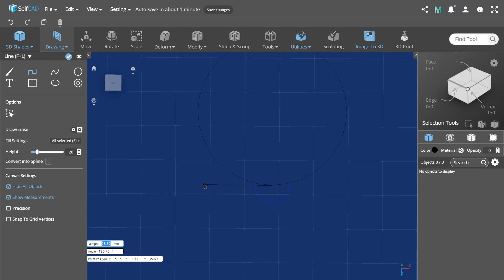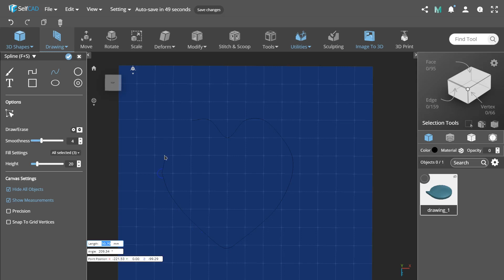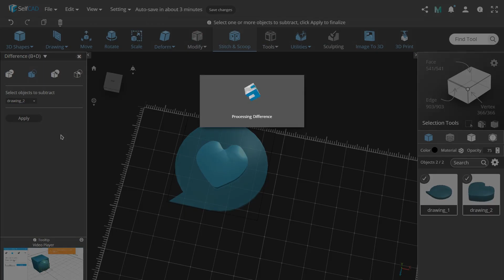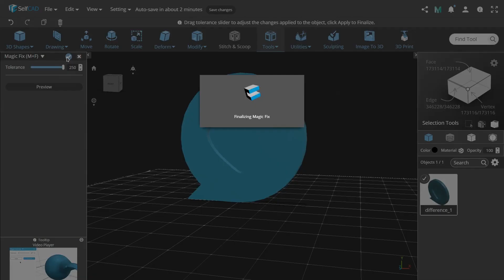HAPPY VALENTINE'S DAY - Love Message Modeling For Beginners Made In SelfCAD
Not sure how to express your love to your special one in a unique way? Create and 3D_Print a beautiful Love Message 3D_Model in SelfCAD for Valentine's Day.

The #1 and the Most Affordable ALL-IN-ONE 3D Modeling App for all your online 3D Modeling | 3D Sketching | 3D Sculpting | 3D Printing Software.

Makers:
Powerful and Comprehensive 3D Sketching and 3D Modeling Tools

3D Printing:
Create, Manifold, Magically Fix, Slice Models for FDM and DLP Printers

Creative Hobby or Business:
Artistic Drawing and Sculpting Tools

Adjustability / Flexibility:
Import, Export, Convert and Edit from Images, SVG and 40 + 3D File Formats

Marketplace:
Download from 45k + MMF 3D Printable Objects Library

Education:
Easy to Learn Software for Classroom

Socializing:
Create and Share 3D Facebook Posts